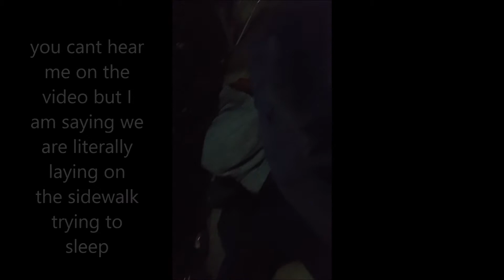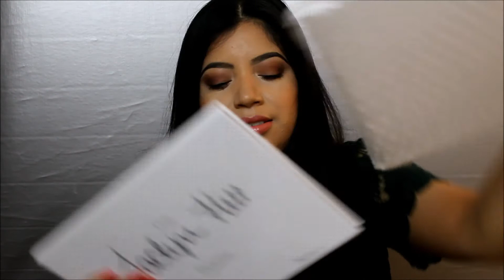West Covina Ulta Meet and Greet Jaclyn Hill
Hello Guys,
i went to the Event to meet Jaclyn Hill and it was very fun.I had to literally camp there  because the Hillsters were on a mission to meet her even if it meant spending the night on the side walk. She was very sweet and exactly the same as you see on Youtube. I seen her take pictures with the ones who were outside and did not get to meet and greet her. She had said she really wanted to meet everyone who came.

also my makeup did not look good at all, so I decided not to even try and lucky enough Ulta makeup artist were doing a mini makeup look using the Jaclyn Hill palette so I took advantage of that.

*I used the 20% coupon even though some said you could not but the cashier was very sweet and allowed me to use it.